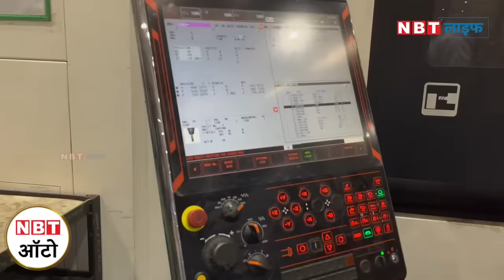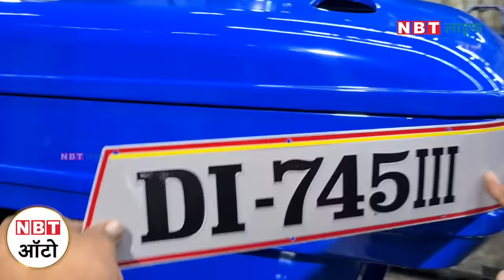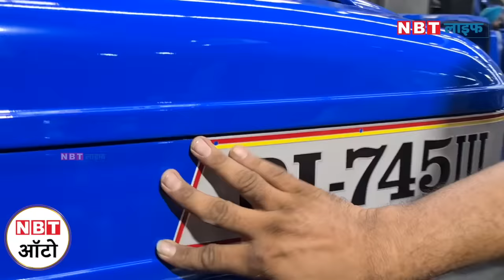Making of Sonalika Tractors: देखिए पंजाब के होशियारपुर में कैसे बनता है सोनालिका का स्वदेशी ट्रैक्टर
Making of Sonalika Tractors: इस वीडियो में आप देखेंगे कि कैसे पंजाब के होशियारपुर में महज 2 मिनट के अंदर सोनालिका अपने ट्रैक्टर को रोलआउट करती है। भारतीय बाजार में महिंद्रा (Mahinrda Tractors), स्वराज (Swaraj Tractor), एस्कॉर्ट (Escort Tractors) जैसी कंपनियों से सोनालिका का कड़ा मुकाबला है। इस वीडियो में आपको ऐसी कई सारी चीजें जानने को मिलेंगी जो आपको अब तक पता नहीं होगी। तो देखिए Manufacturing of Sonalika Tractors

यह भी पढ़ें